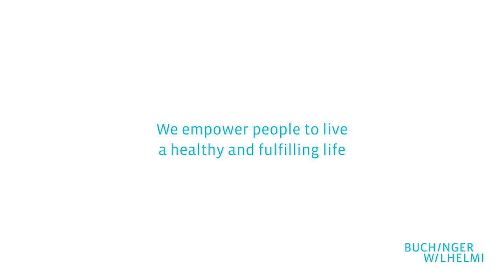Carrot Sauce or Soup | Healthy Nutrition at Buchinger Wilhelmi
In this video, our Chef Hubert Hohler shows you how to quickly and easily prepare a delicious base that will make a yummy carrot soup or sauce.

𝗜𝗻𝗴𝗿𝗲𝗱𝗶𝗲𝗻𝘁𝘀
5 g Olive oil
20 g Onions
120 g Carrots
50 g Potatoes
Ginger
Lemon zest
400 ml water
10 g Almond oil
Salt, pepper

This and many more delicious quick and easy recipes can be found in our new 𝗰𝗼𝗼𝗸𝗯𝗼𝗼𝗸.